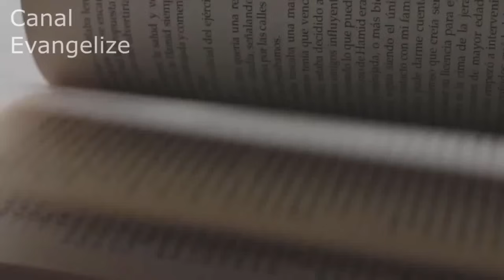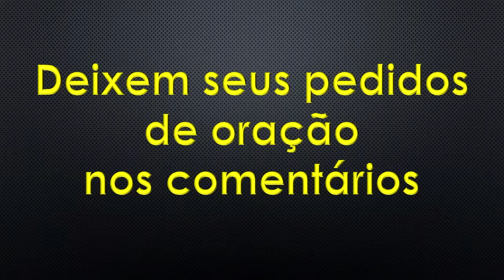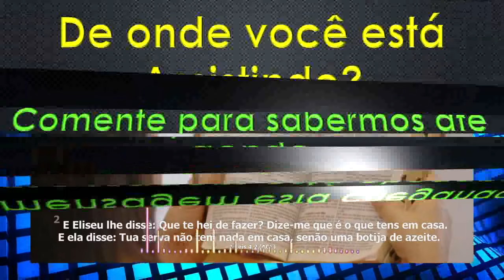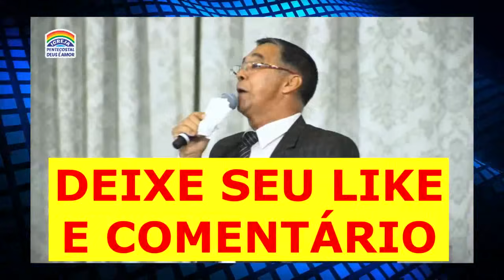É do jeito de Deus - Pr. UBERLAN MACEDO - 17/09/2023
🚨LINK DA PÁGINA DO CURSO DE INTERPRETAÇÃO BÍBLICA. CLIQUE E LEIA ATÉ O FINAL